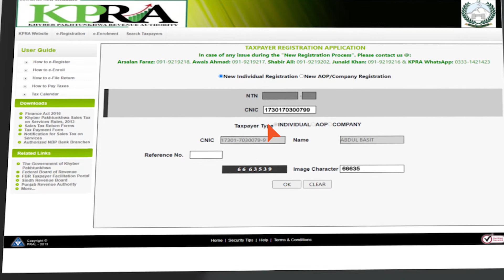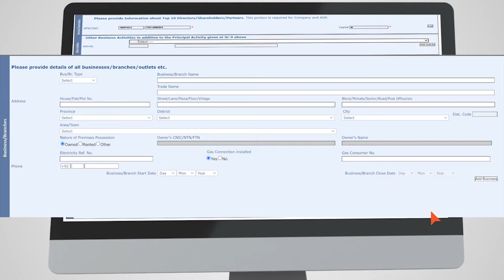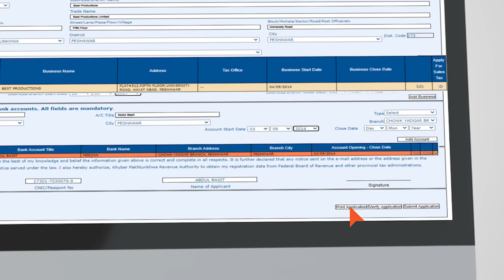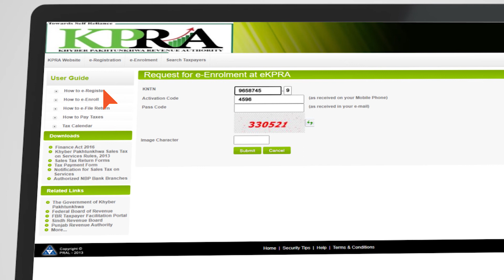How to E-Register with KPRA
The video explains E-registration process with KPRA. KPRA offers easy E-Registration process for taxpayers associated with services sector.  If you want to get your business registered for sales tax on services with KPRA, this video will make the task easy for you. You don't have to visit to KPRA office for registration. Just fill the online application form and email the documents, listed in the video, to . If you have any suggestions for improvement please send us your feedback in the comments section or through our WhatsApp at or you can send your feedbacks to our or through our phone number .